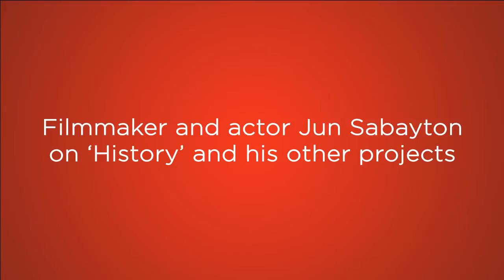adoboLIVE: Filmmaker Jun Sabayton and actor on 'History' and his other projects